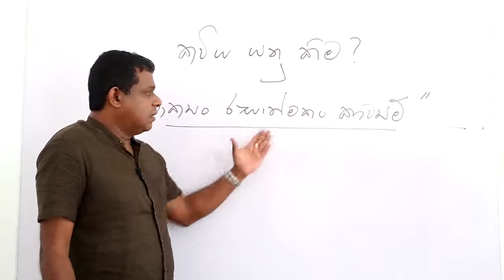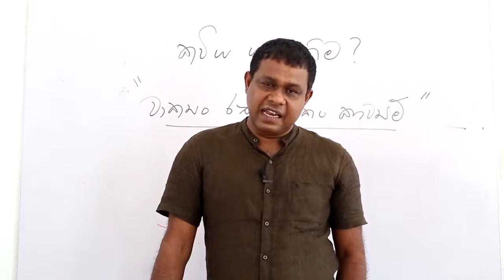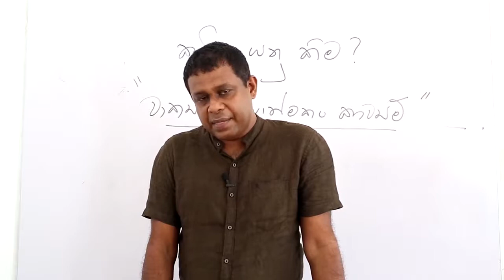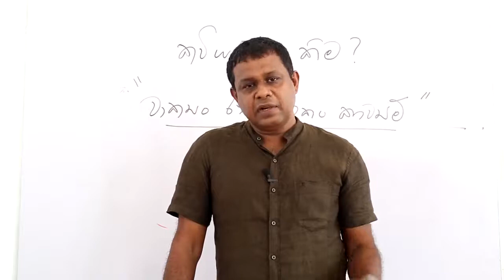කවිය යනු සිංහල කැලණිය විශ්වවිද්‍යාලය